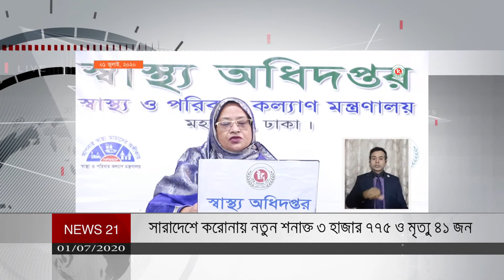সারাদেশে করোনায় নতুন শনাক্ত ৩ হাজার ৭৭৫ ও মৃত্যু ৪১ জন | NEWS21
সারাদেশে করোনায় নতুন শনাক্ত ৩ হাজার ৭৭৫ ও মৃত্যু ৪১ জন